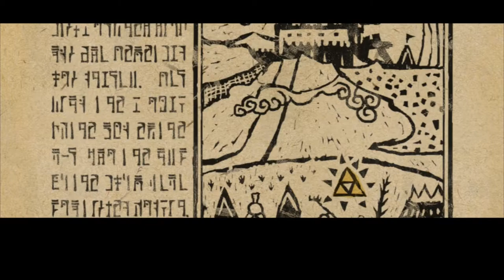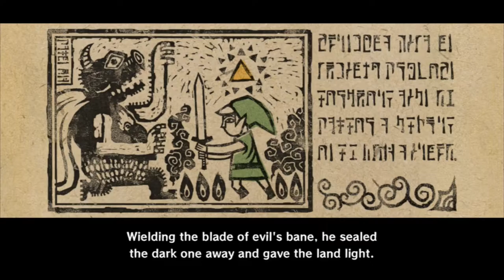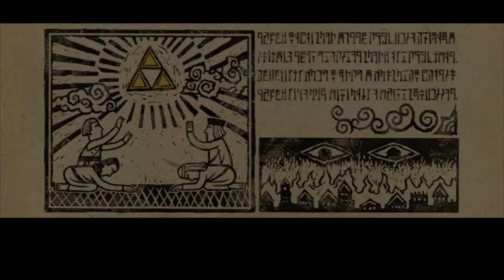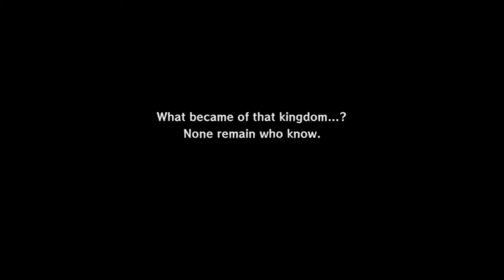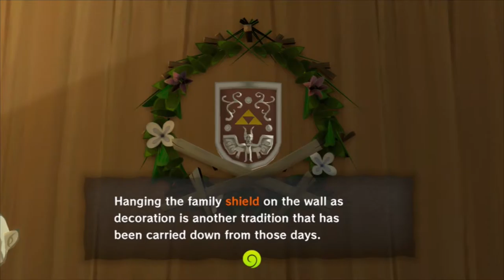Cookies n' Cream | Wind Waker - Part 1: Legend of Fasa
Fasa plays his first Legend of Zelda